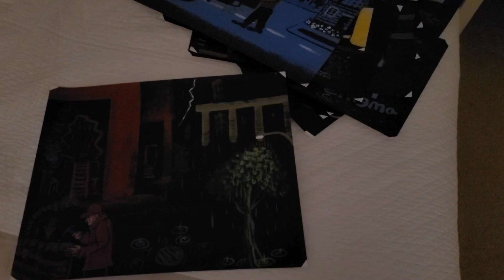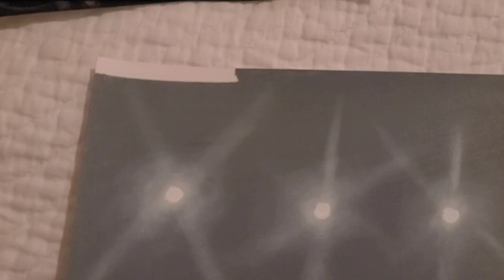Nightshift enigma gallery 27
A video showing my Nightshift enigma series of paintings to music.